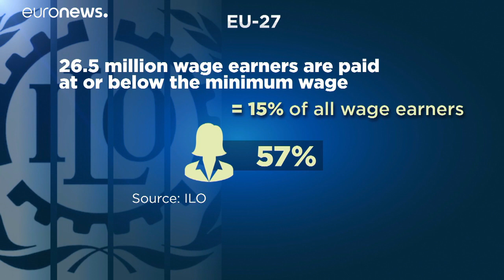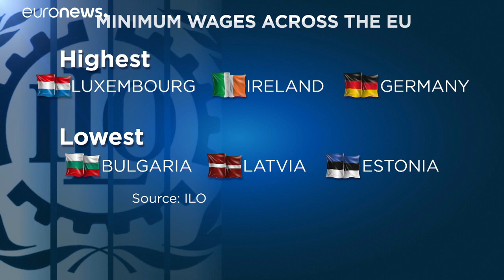Weniger Lohn wegen Coronakrise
Bis zu 10 Prozent weniger Lohn bekommen EU-Arbeitnehmer etwa in Irland, Spanien und Portugal durch die Pandemie.